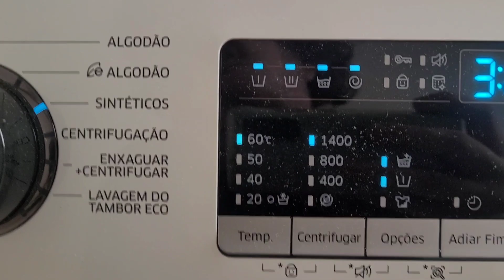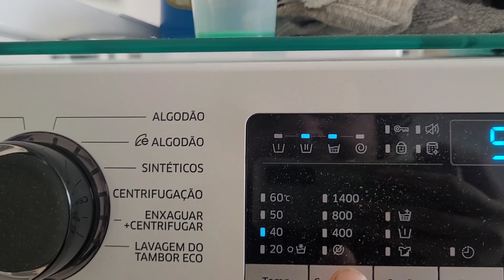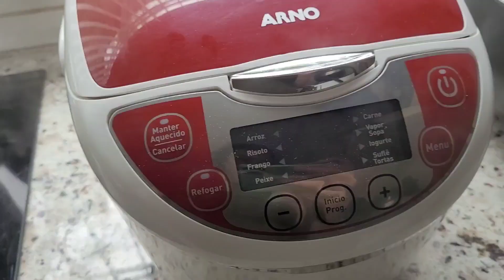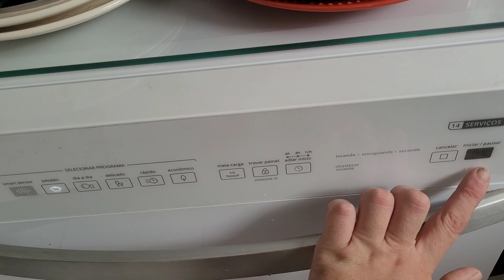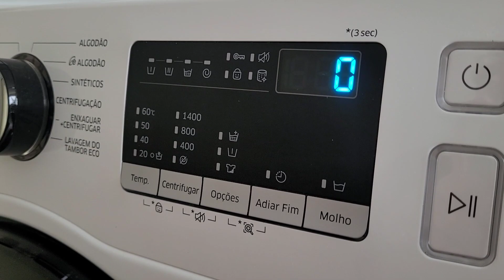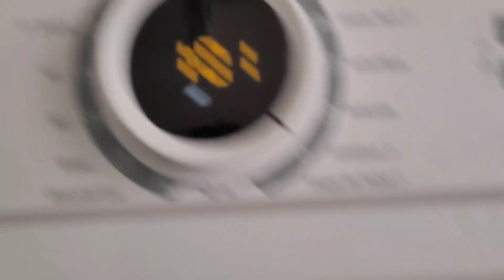Será que estraguei meu Ar condicionado Consul !!!! Pé de Amora. Robo aspirador!!! Roupas sujas!!!!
Zap telefone no Francisco 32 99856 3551

Wats Zap : 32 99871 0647

Link da shope Organizador De Pia E Cozinha Duplo👇🏼👇🏼👇🏼👇🏼👇🏼👇🏼👇🏼👇🏼👇🏼👇🏼👇🏼

Câmera: Canon t5i E Samsung S20Fe